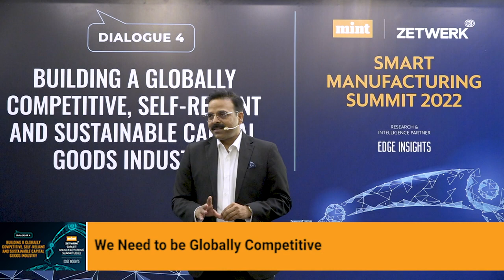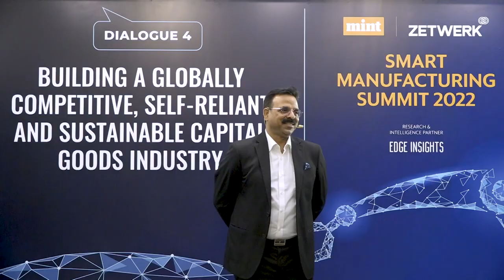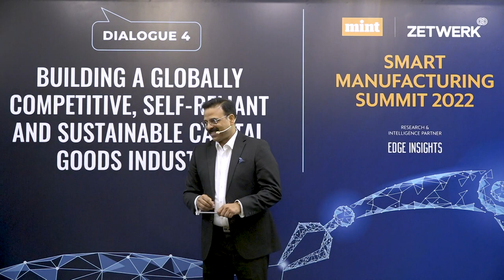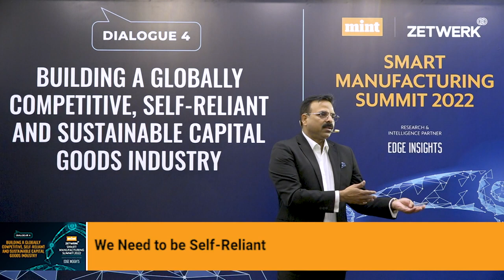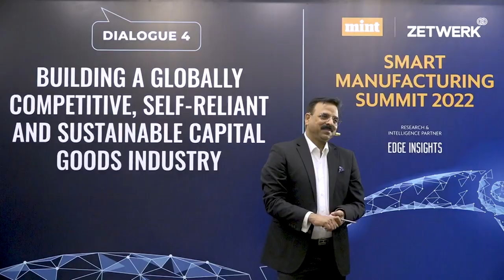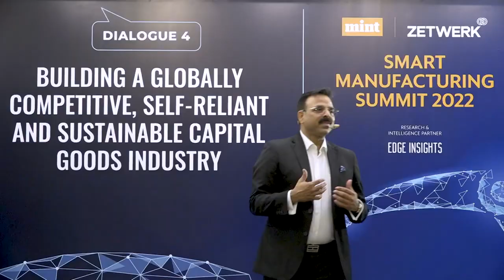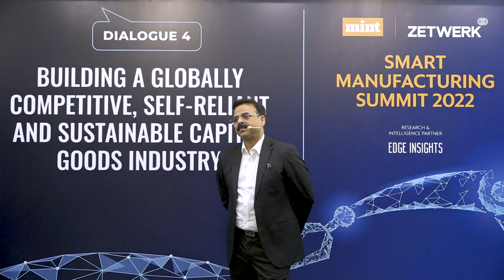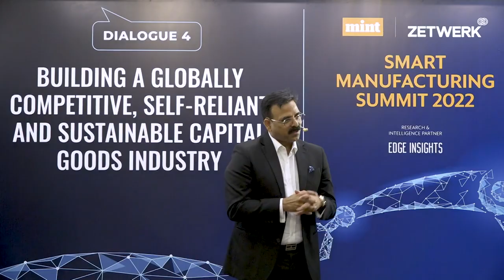Zetwerk Smart Manufacturing Summit - Dialogue 4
The latest dialogue of ZetwerkSmartManufacturingSummit, 2022, in collaboration with @LiveMint focussed on Building a Globally Competitive, Self-Reliant & Sustainable Capital Goods Industry.
Leaders from across the manufacturing sector, including Zetwerk Co-founder Vishal Choudhary, got together to decode the impact of digital transformation on the capital goods sector and discuss how to optimise around today's market conditions.